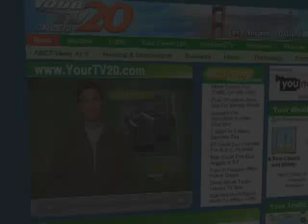Your Green Life Eco News for Friday - November 23, 2007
Your Green Life Eco News is a 90-second news segment airing 4x a day / 5 days a week (9:58a, 1:58p, 7:58p and 9:58p) on Your TV20 (KBWB-TV San Francisco).

Your Green Life Eco News focuses on daily environmental and energy news, sustainability trends, new products, profiles of people on the cutting edge and lifestyle tips that support sustainability.

From the most current information on renewable energy and organic produce to environmentally friendly products and people making a difference, Your Green Life Eco News is your daily dose for everything Green!